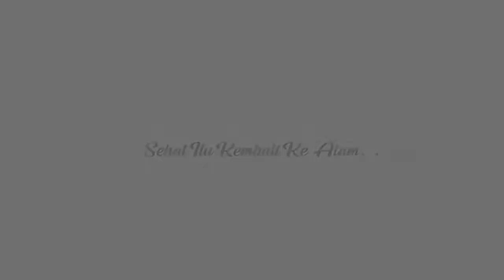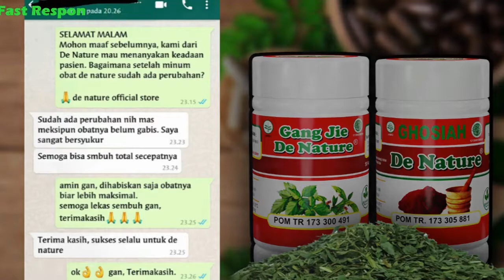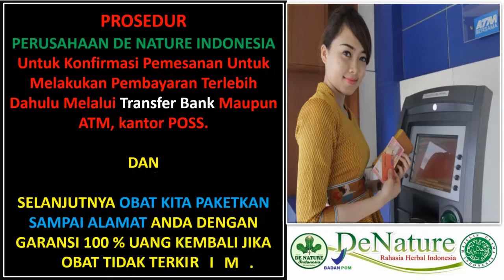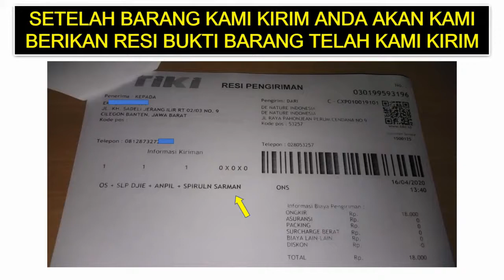Baguskah Gang Jie dan Ghosiah untuk Kelamin Keluar Nanah & sipilis? ciri ciri sembuh dari sipilis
Gonore,kencing nanah,sipilis raja singa merupakan salah satu penyakit yang dapat diderita oleh pria maupun wanita. Penyakit ini adalah salah satu penyakit yang dapat menyebabkan infeksi dan komplikasi yang berbahaya jika dibiarkan.

Ciri Ciri Terkena Gonore Kencing Nanah & sipilis sifilis adalah sebagai berikut:

- Keluarnya cairan dari alat vital
- Demam
- Muntah-muntah
- Rasa gatal-gatal dan sakit pada anus serta sakit ketika buang air besar, umumnya terjadi pada wanita dan   homoseksual yang melakukan anal seks dengan pasangan yang terinfeksi
- Rasa sakit pada sendi
- Munculnya ruam pada telapak tangan
- Sakit pada tenggorokan (pada orang yang melakukan anal seks dengan pasangan yang terinfeksi)

Konsultasi geratis TLP- WA : 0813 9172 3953
ONLINE 24 JAM NON STOP
SEGERA KONSULTASIKAN UNTUK MENDAPATKAN KESEMBHAN ANDA.